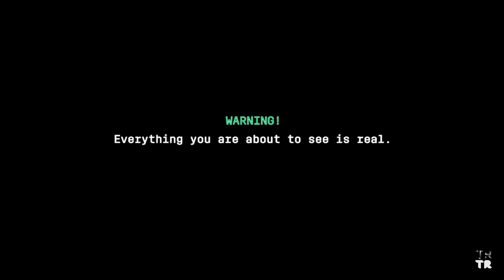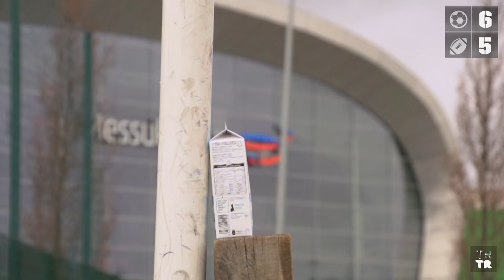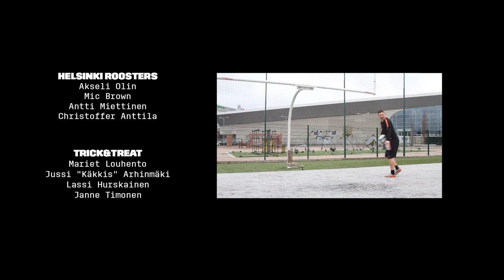Football vs. Football | Which one is the REAL FOOTBALL? | Lassi Hurskainen vs. Helsinki Roosters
In this episode Lassi goes head-to-head with Helsinki Roosters' players Akseli and Mic. They are attempting to solve the biggest mystery of sports history: Which one is the REAL FOOTBALL - American or European? We would love to hear what you think.

Huge thanks goes to Helsinki Roosters for making this possible.